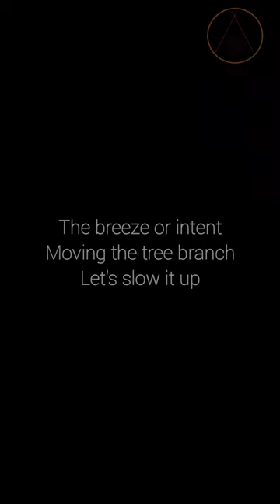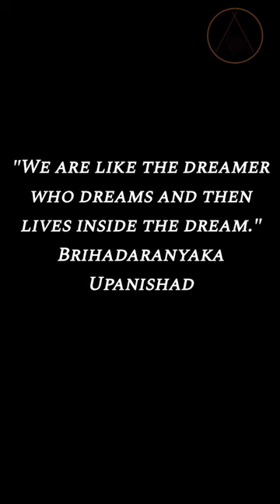"Mysterious Encounter: Dogman on the Edge of the Forest"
"Is it real? I believe I've captured something extraordinary on film. A shadowy figure lurking in the trees. Could this be the elusive dogman?"

Please leave a comment to let me know your thoughts.